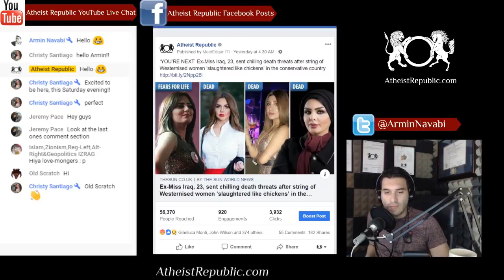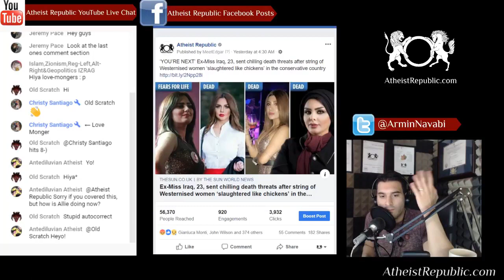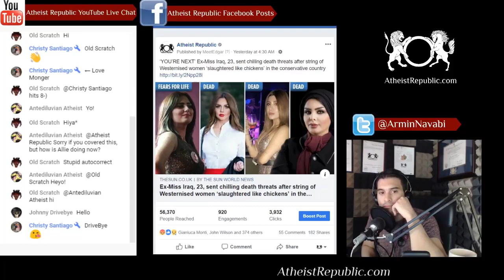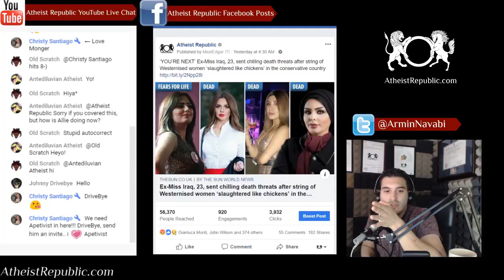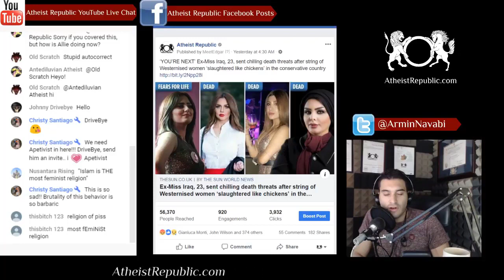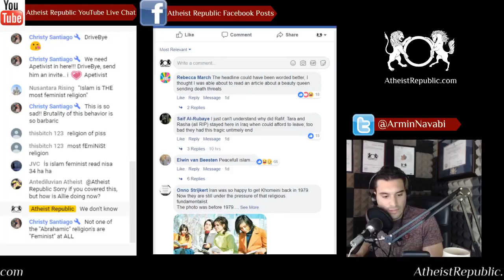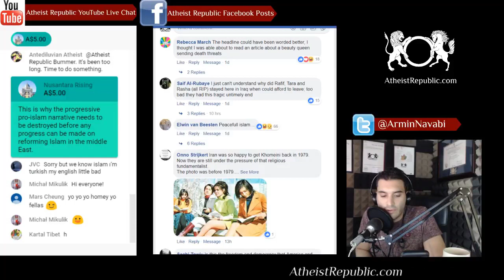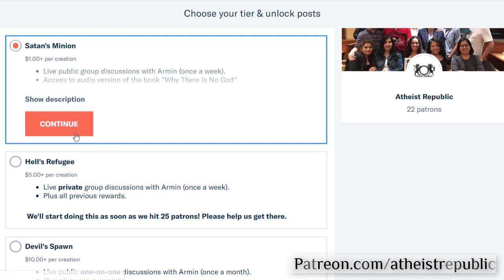Ex-Miss Iraq, 23, Sent Chilling Death Threats After String of Westernised Women Slaughtered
In order for us to be able to continue the Atheist Republic, we need your help. We think if we reach 100 patrons we'll finally be able to afford all our costs. Help us get there

Shimaa Qasim, a former Miss Iraq has received chilling death threats in a campaign suspected of targeting "Westernised" women. In a video clip, Qasim told her 2.7 million followers that women in the country are being "slaughtered like chickens" and branded Fares, the latest victim of violence targeting secular women living in Iraq, a martyr. Miss Fares had also spoken out against religious, tribal and political leaders.

‘YOU’RE NEXT’ Ex-Miss Iraq, 23, sent chilling death threats after string of Westernised women ‘slaughtered like chickens’ in the conservative country